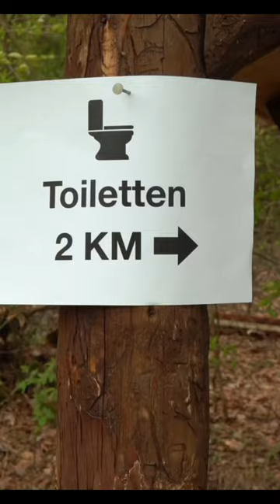Pee in tent ⛺️🤷🏼‍♀️❓tent